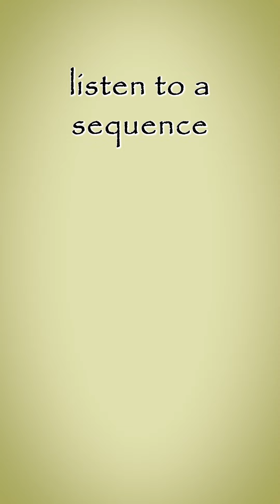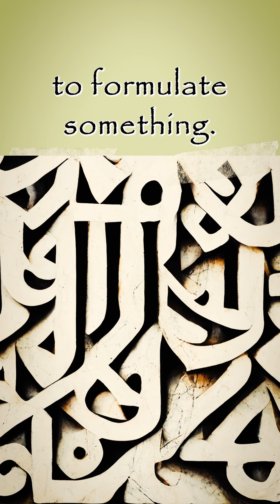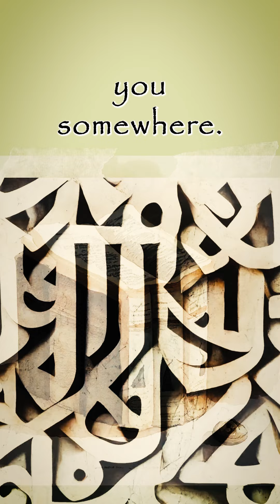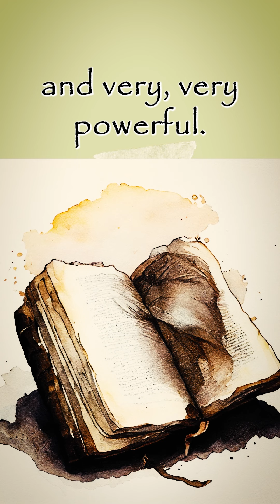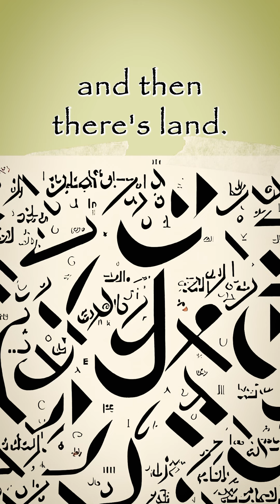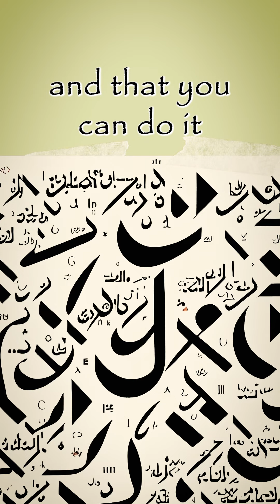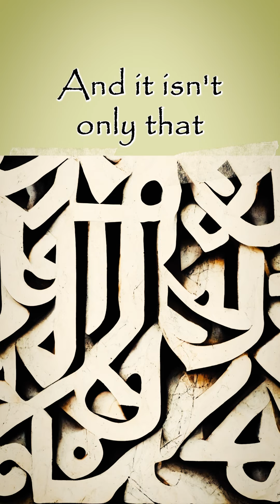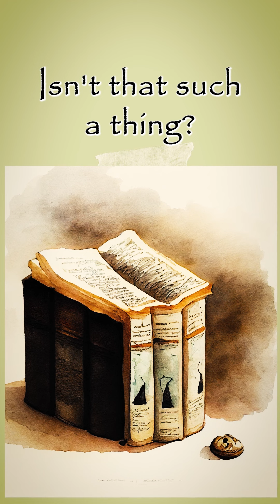JordanPetersonVideos - Biblical Series 01 - Introduction to the Idea of God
JordanPetersonVideos - Lecture - Biblical Series 01 - Introduction to the Idea of God

It's very strange in some sense that there's so many of you here to listen to a sequence of psych lectures on the psychological significance of the biblical stories. It isn't something I've wanted to do for a long time, but it still does surprise me..

A ready audience for it. And well, so that's good. So we'll see how it goes and I'll start with this, because this is the right question. The right question is why bother doing this? And I don't mean why should I bother doing it? I have my own reasons for doing it, but you might think, well, why bother with this strange little book at all?

And that's a good question. You know, it's a contradictory document that's been cobbled together over thousands of years. It's outlasted kingdoms, many, many kingdoms. You know, it's really interesting that it turns out that a book is more durable than stone. It's more durable than a castle. It's more durable than an empire. And that's really interesting, you know, that it's something in some sense so evanescent it can be so long living.

So there's that kind of a mystery. I'm approaching this whole scenario. These are the biblical stories as if they're a mystery fundamentally because there's a lot we don't understand about them. We don't understand how they came about. We don't really understand how they were put together. We don't understand why they had such an unbelievable impact on civilization.

We don't understand how people could have believed them. We don't understand what it means that we don't believe them now or even what it would mean if we didn't believe them. And then on top of all that, there's the additional problem, which isn't specific to me, but is certainly relevant to me, that no matter how educated you are, you're not educated enough to discuss the psychological significance of the biblical stories.

But I'm going to do my best, partly because I want to learn more about them and one of the things I've learned is that the best way to learn about something is to talk about it. And when I'm lecturing, I'm thinking, you know, I'm not trying to tell you what I know for sure to be the case because there's lots of things I don't know for sure to be the case.

I'm trying to make sense out of this. And I have been doing this for a long time now. You know, you may know you may not that I'm an admirer of nature. Nature was a devastating critic of, I would say, dogmatic Christianity, Christianity, as it was instantiated in institutions, I suppose, although he's a very paradoxical thinker, because, for example, one of the things Nietzsche said was that he didn't believe that the scientific revolution would have ever got off the ground if it hadn't been for Christianity and more specifically for Catholicism, because he believed that over the course of really a thousand years, the European mind, so to speak, had to train itself to interpret everything

that was known within a single coherent framework, coherent, if you accept the initial axioms, a single coherent framework. And so each believed that that Catholicism of a of the phenomena of life and of history produced the kind of mind that was then capable of transcending its dogmatic foundations and then concentrating on something else, which in this particular case happened to be the natural world.